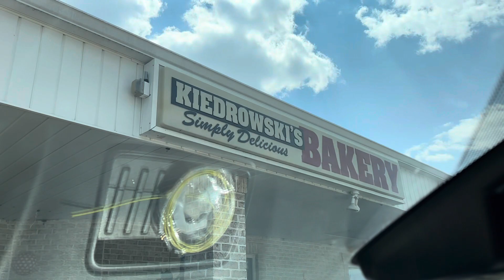Mom & Son Day Together-McDonald’s Playland, Cookies & Shopping